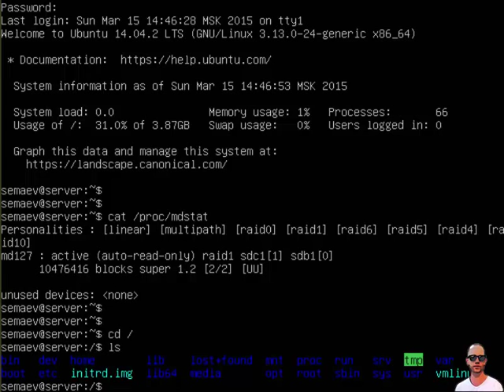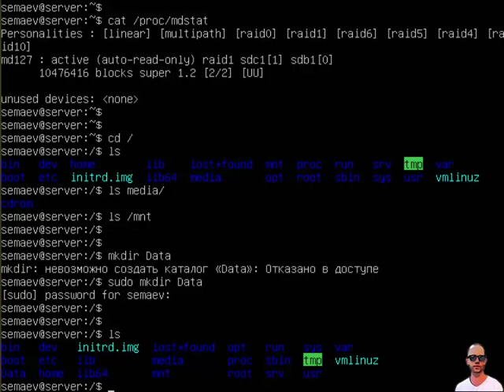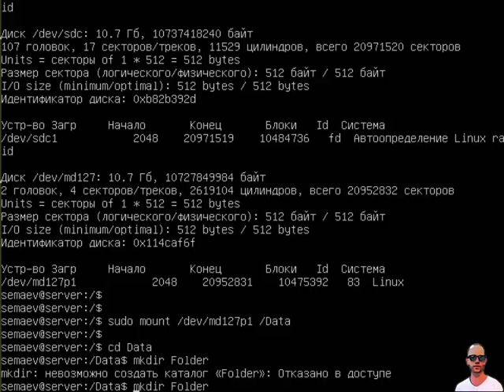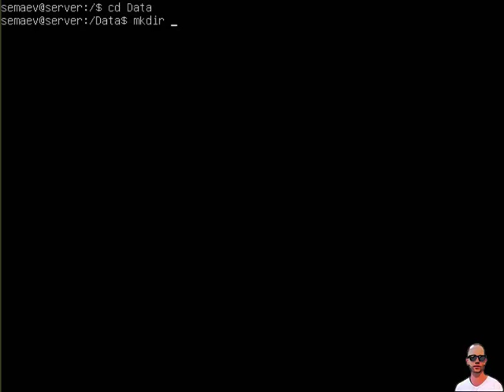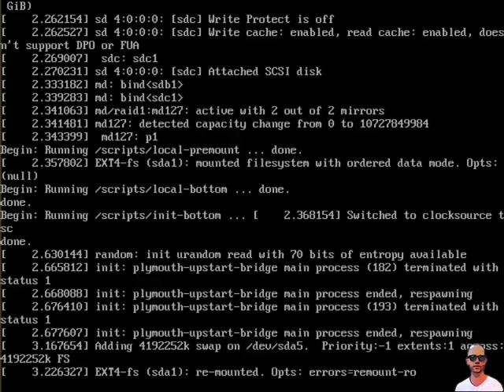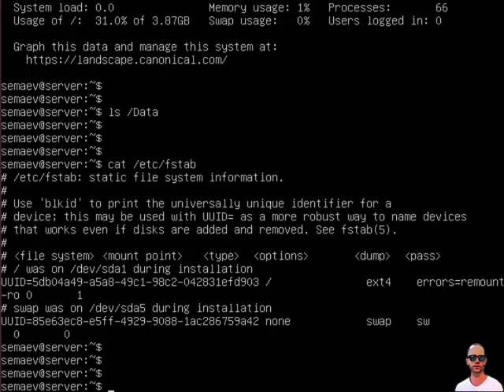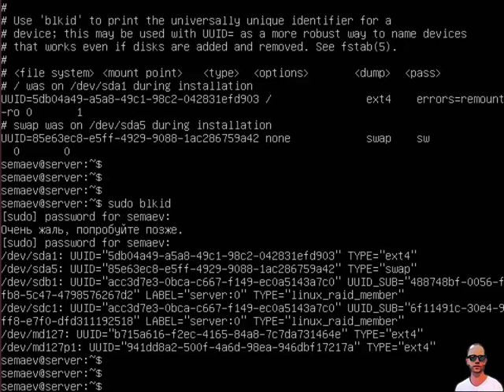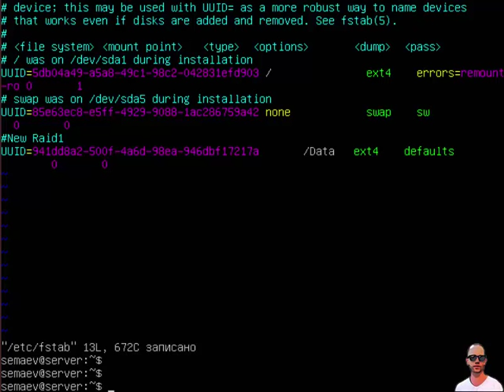Файловый сервер Samba. Часть вторая: монтирование raid-массива.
Подключаем созданный рейд в файловую систему. Параллельно разбираемся с тем как включить мышку на сервере Linux. Настраиваем автоматическое монтирование разделов при старте ОС.